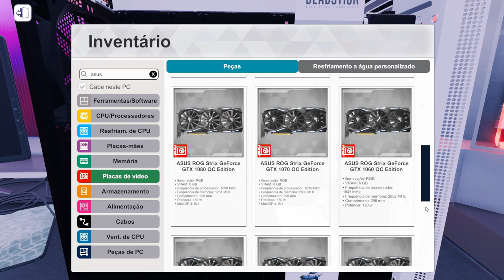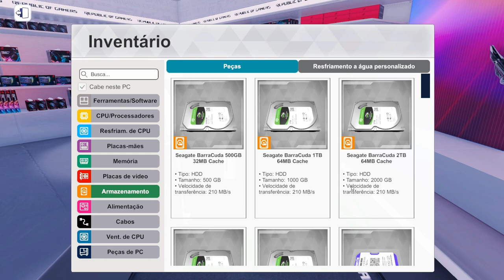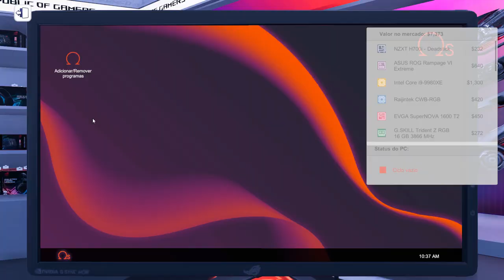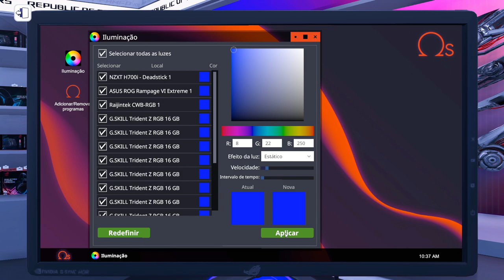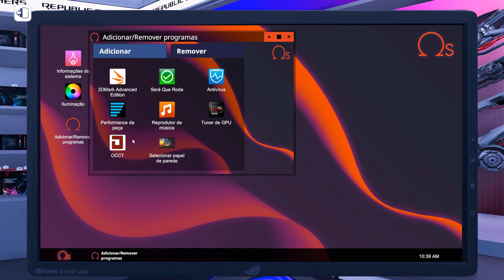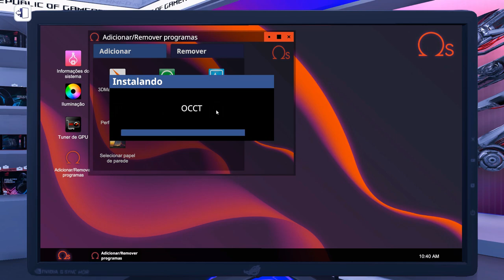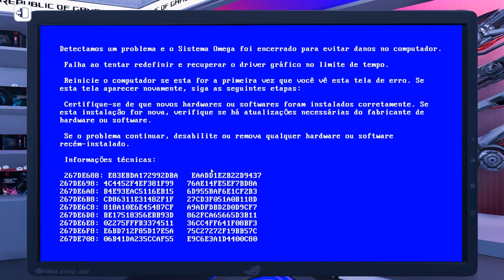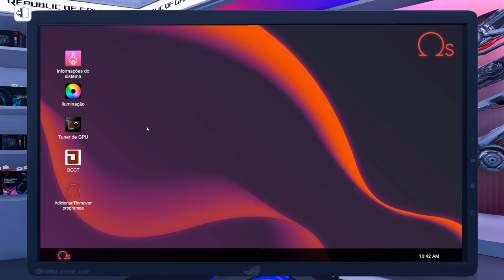PC Full ASUS RGB Deadstick Case | PC Building Simulator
PC Full ASUS RGB Deadstick Case

Especificações do PC :

CPU: INTEL Core I5 2400 @ 3100Mhz
Motherboard: GIGABYTE GA-B75M-D3H
Memory: 12GB Kingston
GPU: GTX 650 1GB ZOTAC
HDD: SEAGATE 500GB
HDD: SEAGATE 1TB
PSU: EVGA 450B 80 Plus Bronze
Case: COUGAR SOLUTION 2
Monitor: Samsung T24C310 24"